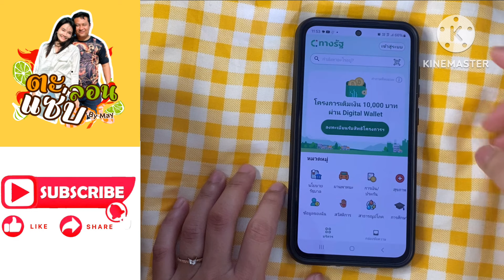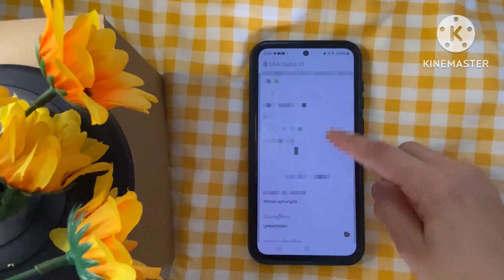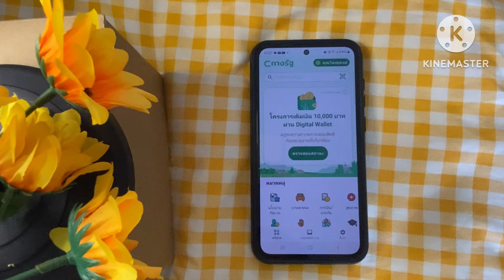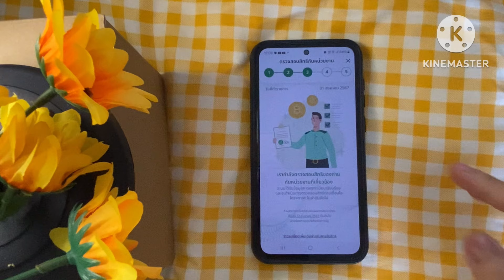แก้ไขปัญหาแอปทางรัฐไม่มีปุ่มสมัครสมาชิก ทำตามคลิปสมัครได้จริง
ก่อนหน้านี้รัฐบาลมีการประกาศให้โหลดแอพทางรัฐ￼ และให้ลงทะเบียนไว้เพื่อให้สะดวกต่อการเข้าใช้งานเมื่อมีการประกาศนะคะ แต่ถ้าใครยังไม่ได้โหลดแอพหรือโหลดแอพหลังวันที่หนึ่งสิงหา จะไม่มีปุ่มหน้าจอให้กดสมัครสมาชิกค่ะทำตามขั้นตอนในคลิปได้เลยนะคะ